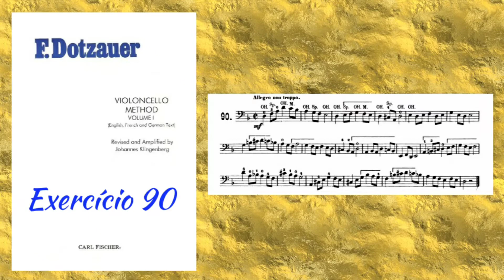Dotzauer Vol.1 - Exercício 90